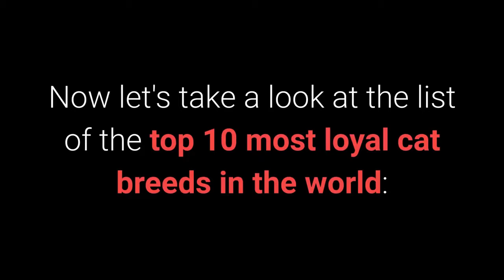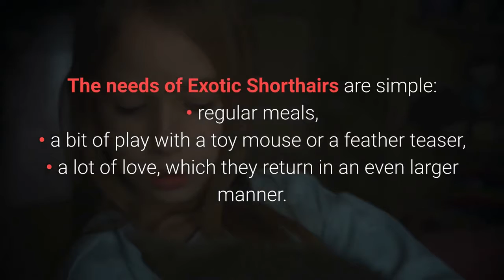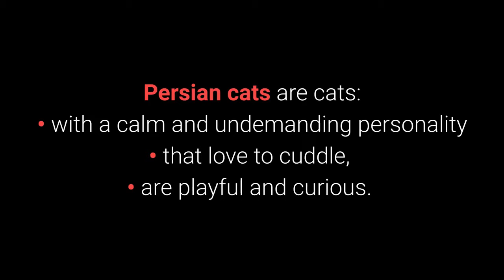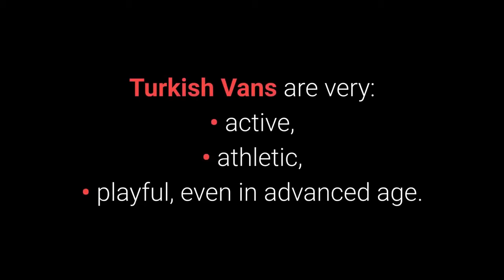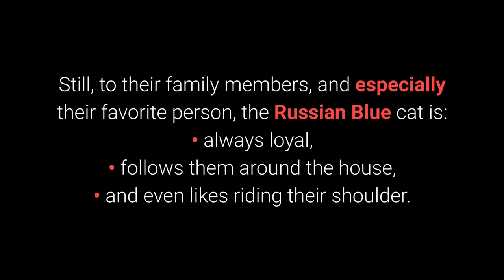Top 10 Most Loyal Cat Breeds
The cat (Felis catus) is a domestic species of small carnivorous mammal. It is the only domesticated species in the family Felidae and is often referred to as the domestic cat to distinguish it from the wild members of the family. A cat can either be a house cat, a farm cat or a feral cat; the latter ranges freely and avoids human contact. Domestic cats are valued by humans for companionship and their ability to hunt rodents. About 60 cat breeds are recognized by various cat registries.

The cat is similar in anatomy to the other felid species: it has a strong flexible body, quick reflexes, sharp teeth and retractable claws adapted to killing small prey. Its night vision and sense of smell are well developed. Cat communication includes vocalizations like meowing, purring, trilling, hissing, growling and grunting as well as cat-specific body language. A predator that is most active at dawn and dusk, the cat is a solitary hunter but a social species. It can hear sounds too faint or too high in frequency for human ears, such as those made by mice and other small mammals. It secretes and perceives pheromones.

Female domestic cats can have kittens from spring to late autumn, with litter sizes often ranging from two to five kittens. Domestic cats are bred and shown at events as registered pedigreed cats, a hobby known as cat fancy. Failure to control breeding of pet cats by spaying and neutering, as well as abandonment of pets, resulted in large numbers of feral cats worldwide, contributing to the extinction of entire bird, mammal, and reptile species, and evoking population control.

Cats were first domesticated in the Near East around 7500 BC. It was long thought that cat domestication was initiated in ancient Egypt, as since around 3100 BC veneration was given to cats in ancient Egypt. As of 2021 there are an estimated 220 million owned and 480 million stray cats in the world. As of 2017, the domestic cat was the second-most popular pet in the United States, with 95 million cats owned. In the United Kingdom, 26% of adults have a cat with an estimated population of 10.9 million pet cats as of 2020.